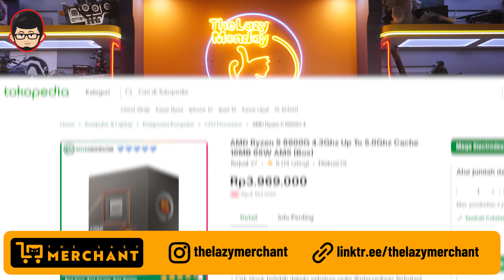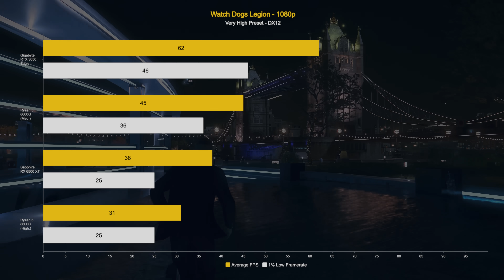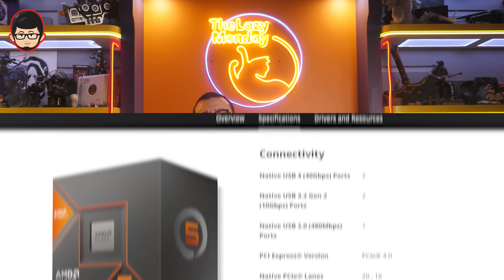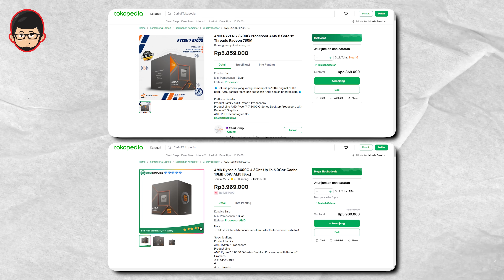Rakit PC udah ga perlu GPU? | Review Ryzen 5 8600G | Lazy Tech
Kali ini kita diberikan kesempatan untuk ngetest langsung seri Ryzen 5 8600G, yang seri pendahulunya cukup banyak dicari karena integrated GPU nya yang asoy parah. Apakah kisah legendaris tersebut akan kembali terjadi di 8600G ini? mari kita test!